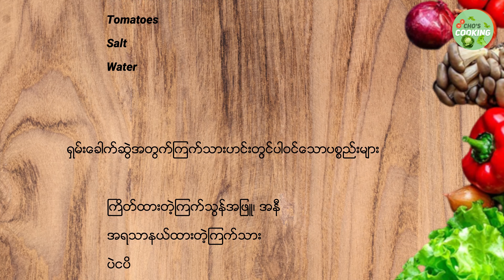ရှမ်းခေါက်ဆွဲအတွက်ကြက်သားဟင်း | Chicken Curry Recipe for Shan Noodle | Burmese Recipes